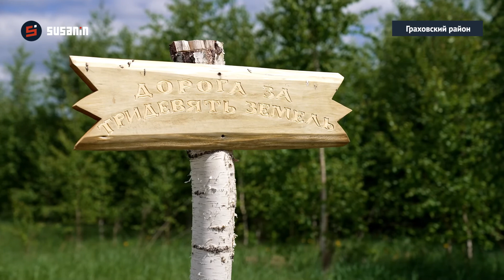4g-интернет добрался до Бабы Яги в Граховском районе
«Ростелеком» построил базовые станции для девяти сёл и деревень Удмуртии. В зону покрытия мобильной связи вошла и резиденция Бабы Яги.